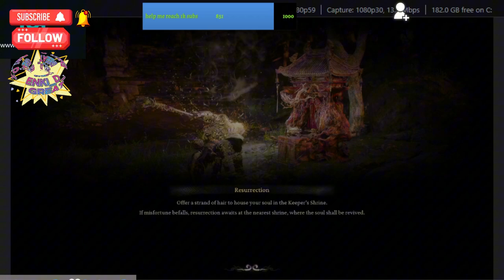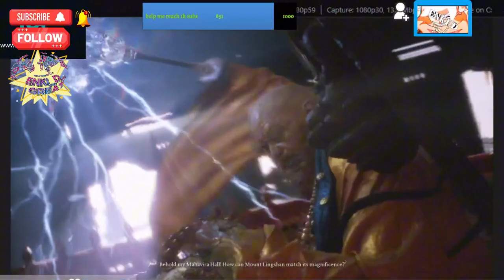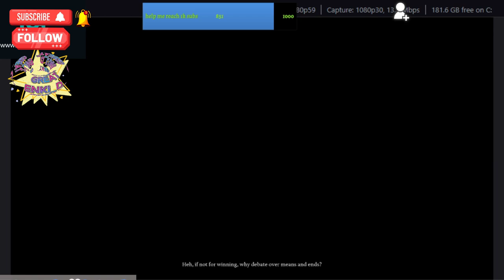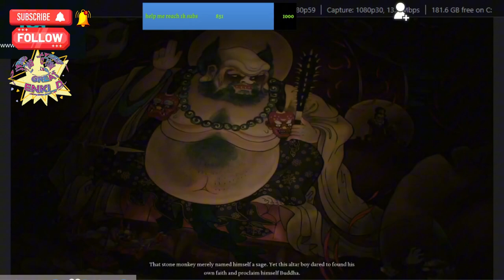BLACK MYTH WUKONG